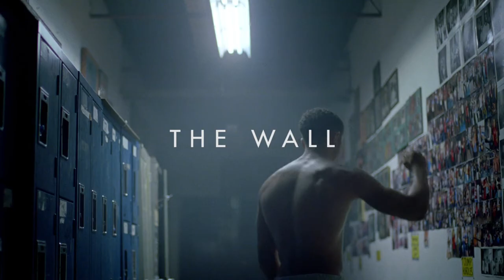The Wall | Filmsupply Films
From director Andrew De Zen, The Wall exists around the concept that we all have walls and mountains we must overcome in order to accomplish our dreams.

"The Wall" is Part ll in the "Of Walls & Mountains" series of short films. With a focus on sports and athletics the film is a visual and abstract exploration of perseverance, and the many walls we all face in our lives.

Filmsupply exists to empower creative professionals by providing high quality, cinematic stock footage. Filmsupply Films exists to empower the film. Each film has been hand-picked by our curatorial team, selected to inspire, challenge, and empower us to not only be better creatives, but better humans.

Read in-depth interviews from the most talented creatives in the filmmaking industry

Cast: Justin Rock, Eloho Orogun, Jose Gutierrez-Solana, Gabriel Cameron, Janicije Karic, Abigail Chin Dixon, Sandro Rosta, Bronson Lake, Dario Zecca, Lino Zecca, Eric Simler, Spencer Ought, Ken Gracey
Written & Directed by: Andrew De Zen
Produced by: Andrew De Zen & Clint Kendal
Production Company: FRANK Content
Director of Photography: Christopher Lew
Editing: Michael Barker
Sound Design: Eugenio Battaglia
Colour: Andrew De Zen
1st AC: Yulia Kikuchi
2nd AC: Korbyn McLean
Production Manager: Eric Bizzarri
Steadicam Operator: Russ De Jong
Gaffer: Keenan Lynch
Key Grip: Julian Lomaga
Grip: Alastair Sinclair, Diego Guijarro
Swing: Elana Emer
Make Up Artist: Kasia Podsiadly
Production Assistants: Michael Arredondo, Leo Di Leo, Jordan Bouma, Mohammed Daud
Digital Intermediate Services: MELS
Narration: Martin Yap
Special Thanks To Relish, Vapour RMW, Katie Christensen, Michael Schwartz, Danielle Kappy, Kate Fried, Moto Camp